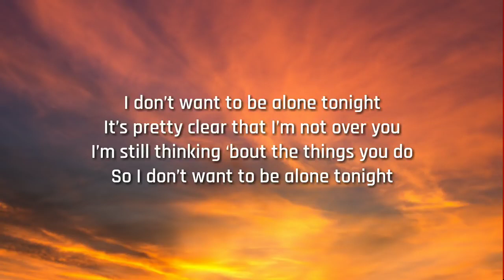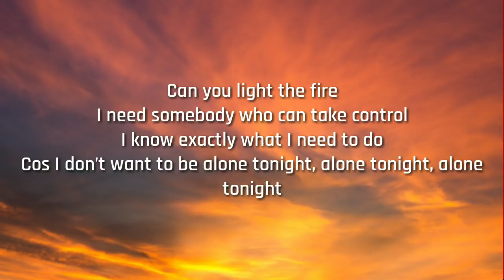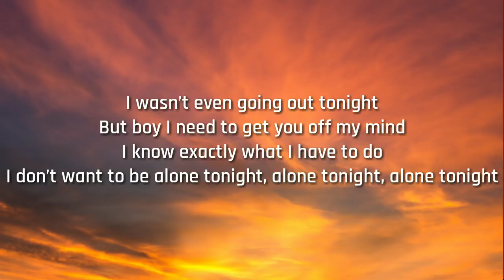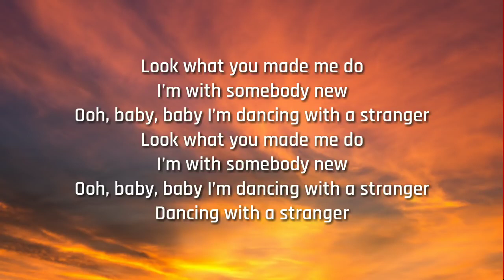Sam Smith, Normani Dancing With A Stranger Lyrics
Nocopyrightintended.allrightsgototheirrightowners,

CopyrightDisclaimerUnderSection107oftheCopyrightAct1976,allowanceismadefor"fairuse"forpurposessuchascriticism,comment,newsreporting,teaching,scholarship,andresearch.Fairuseisausepermittedbycopyrightstatutethatmightotherwisebeinfringing.Non-profit,educationalorpersonalusetipsthebalanceinfavoroffairuse.